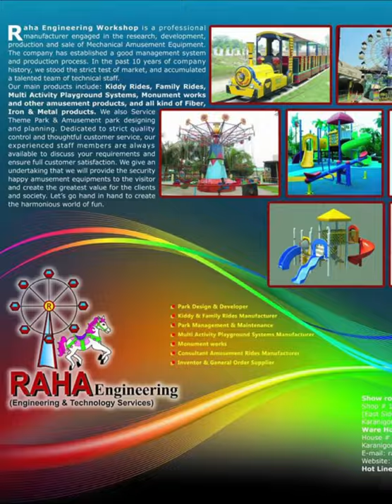Kiddie Ride Catalog | Baby Train | Horse Ride | Mini Carousel | Plane | Helicopter | Mini Park Ride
সময় খরচ করে ভিডিওটি দেখার জন্য ধন্যবাদ।

পার্ক এর সকল প্রকার রাইড কেনা ও বিক্রয় এর জন্য যোগাযোগ করুন
আমরা ৩০ বছর এর অভিজ্ঞতা দিয়ে সকল রাইড তৈরি করি।

Thrills rides, family rides, kiddie rides, The choice of profit, advisory! Satisfy Factory Price. Custom Design.   Park Plan & Design.

Hotline
Raha Engineering Workshop is a amusement & theme park both electronic and non-electronic Game,Ride Manufacturer.Such as Merry Go Round,Slide,Sea Saw,Family Train e.t.c.
Today we have only small space to play,also have no playground so we are making games for children which can be Install in parking,Roof top.If you have coloni then we can make the empty space to playground.
If you have small land,planning to do something so making a theme park with a small budget will be best & 100% risk free business for present & Future.

Most of our clients are happy to invest in amusement park.Now they are succesfull businessman.

01.Honey Swing

02.Family Train

03.Merry Go Round

04.Paratrooper

05.Bumper Car

06.Wonder Wheel

Family ride all

Kiddie ride all

• Park Design & Developer
• Consultant Amusement
• Inventor & General Order Supplier
• Completion & Trials
• Amusement Park Design
• Layout Diagram & Design
• Provide Ride Accessories
• Project Consulting & Maintenance
• Installation & Supervision
And_Where……..
• Schools & Kinder-Garden
• Amusement & theme Park
• Mall Indoor Park
• Mini Park & Playground
• 3D, 4D, 5D Virtual Park
• Garden and Parks
• Construction Site Offices
• Residential Societies
• Clubs and Resorts
• Parking Area
• Roof Top

Where We Already Completed…….
Penfield School_lalmatia_dhaka
Golden Eagle School_chittagong
Outdoor free playground_Mirpur
Marine shishu park & Water World_Ati Bazaar_Dhaka
Dinajpur city park_Dinajpur
Sopnopuri Park_Dinajpur
Wonderla Grean park_Nababganj
Horinpala Eco park_Barishal
Sonargaon Royal Park_sonargaon
And More projects are Running…..Most welcome to visit our Factory.

Why RAHA ENGINEERING… ..
Its been 30 years since Md.Abdur Rahim created the plan of building a amusement park,During 90s  he build Shamoly Shishu mela,Wonderland Gulshan.
From their he realized why to depend in other countries,so from the 90s he step by step made this industry.
Along with Him the second generation Both His sons making the industry wider.
⭐Top Quality Technician.
⭐Top Quality Raw Material.
⭐5 Five Years of Warranty.
⭐100% asurity of After Sale Service
⭐100% Safety insured of every product.
⭐New Desigh & Decoratins to compete country like Italy,Germeny.
⭐Hundreads of completed projects.
 Most welcome to visit our factory and you decide that  we are capable of your expectation or not?

To know more about our work & experience  Visit

◉ Showroom: Shop# 16,17,18 Washpur Madrasha Complex Market Near From Mohammadpur East Side of Bosilla Bridge Keraniganj,Dhaka-1312

Regards
Md.Masud Parvez
Raha Engineering workshop

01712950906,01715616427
🧒 Best Indoor Playground for Kids in Dhaka Bangladesh 🤾‍♀️ Play Zone in Uttara ⚽ Theme Park